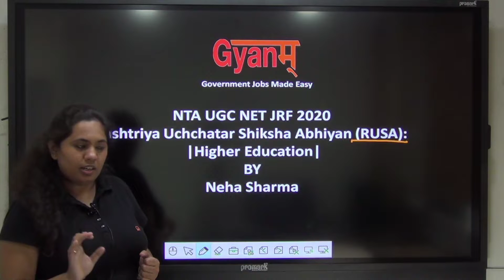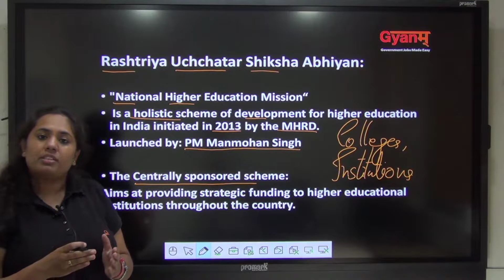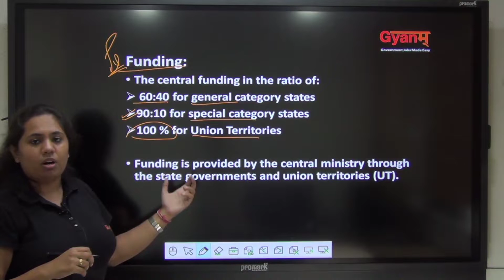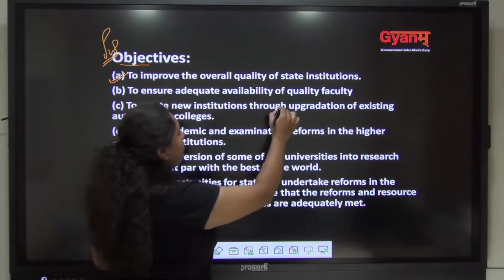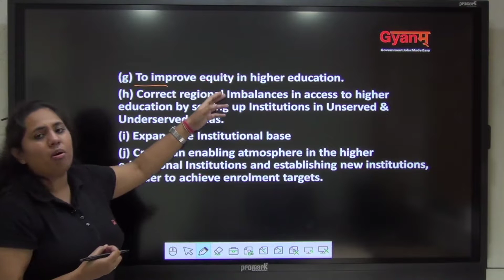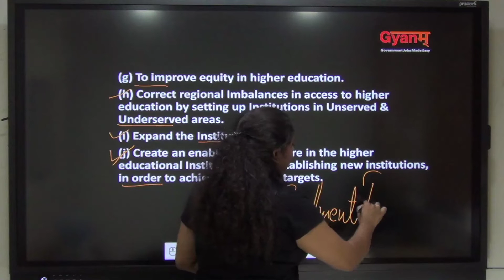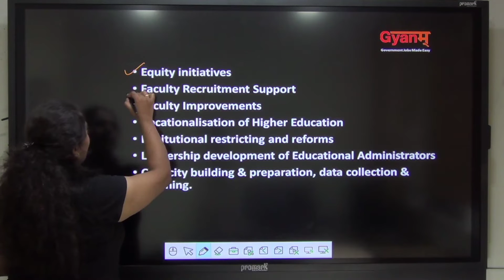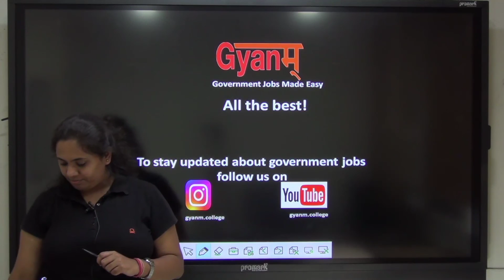NTA UGC NET JRF 2020 || Rashtriya Uchchatar Shiksha Abhiyan (RUSA)|| Neha Sharma